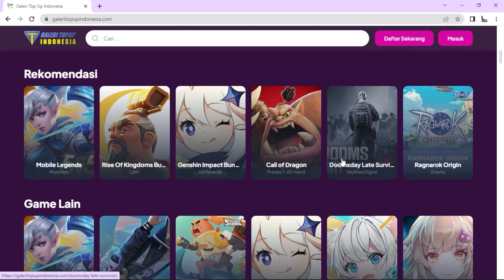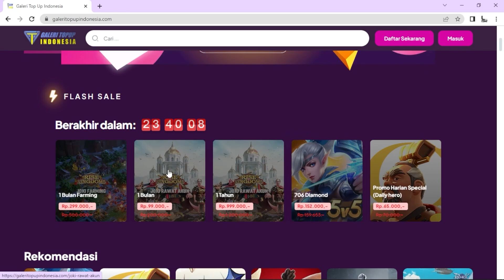gimna ya untuk pemain baru mungkin vidio war ini bisa jadi informasi gaya war kalian yak